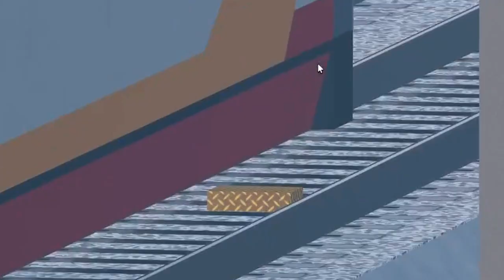Rails Unlimited Classic: The Chaos Ensues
CHAOS IS AMAZING!
In this video watch me be an absolute mad man and crash trains in rails unlimited classic